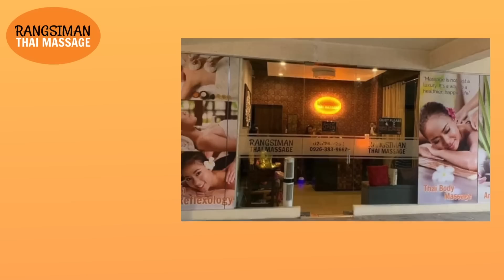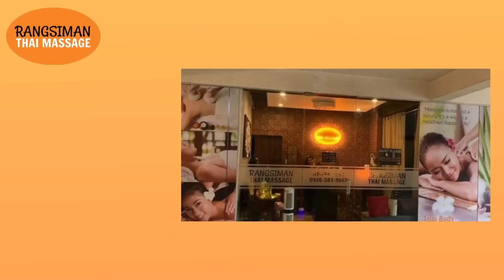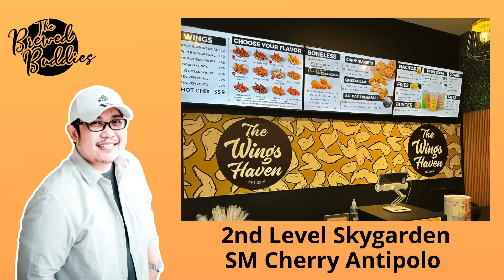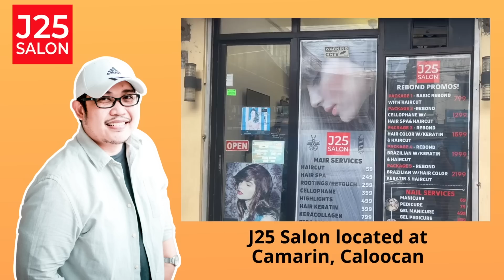IMANOL | PAPA DUDUT STORIES